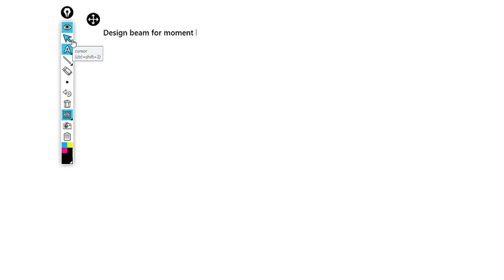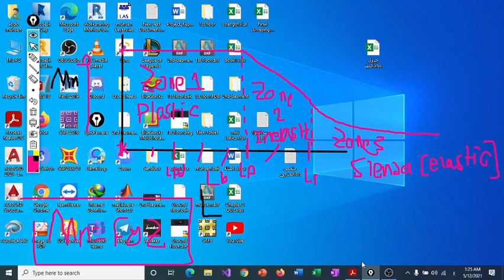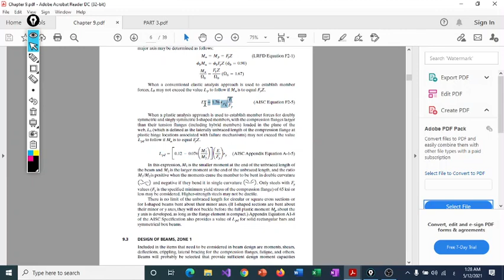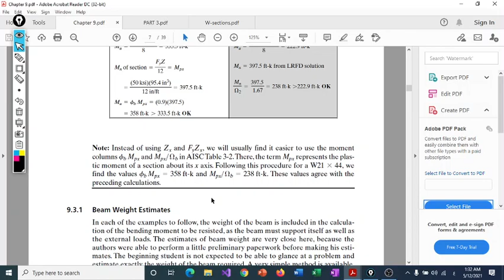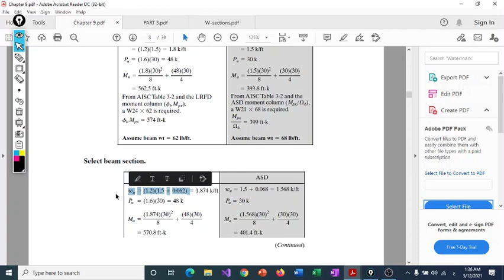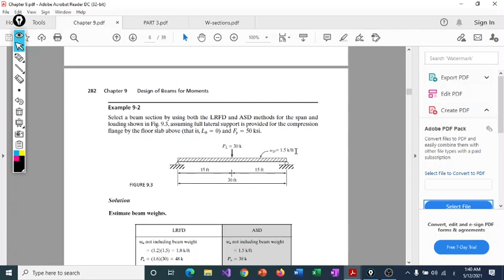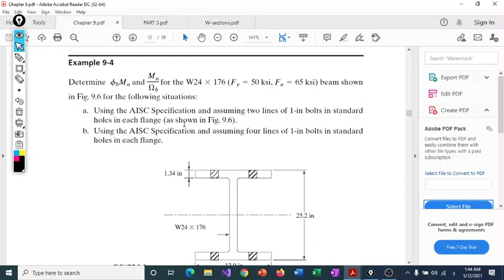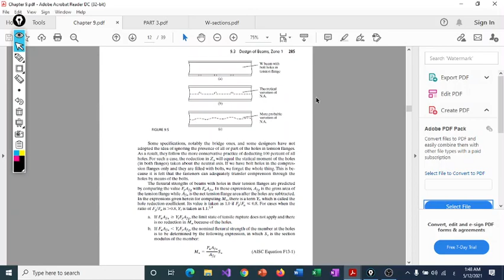Chapter 9 part 1